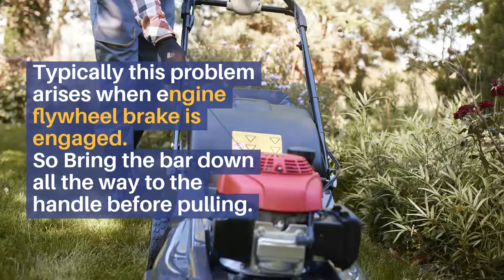Lawn Mower Troubleshooting | lawnmowerreport.com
Lawn Mower Troubleshooting guide is your fast track to repair

To determine if the machine can carry a particular load or not, you should ask the dealer to demonstrate its capabilities. The following steps should not be taken lightly, especially if you don't know anything about the specific model of mower you are looking at. Make sure that you take a look at every aspect of the Lawn Mower Troubleshooting.